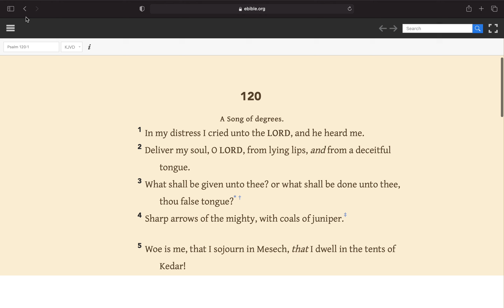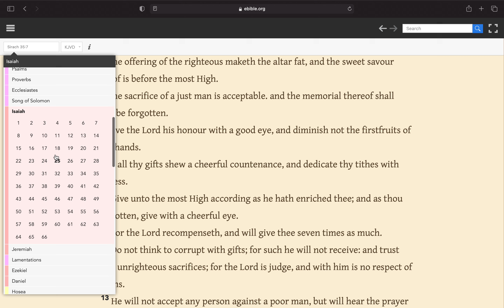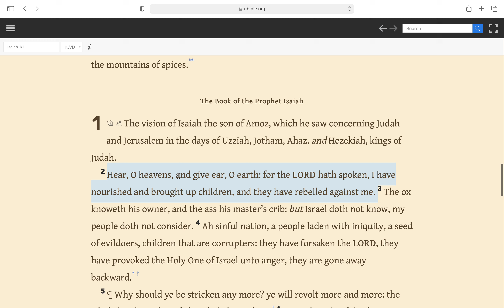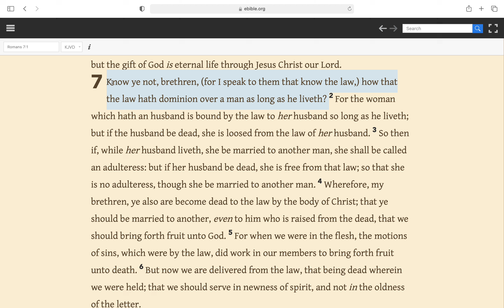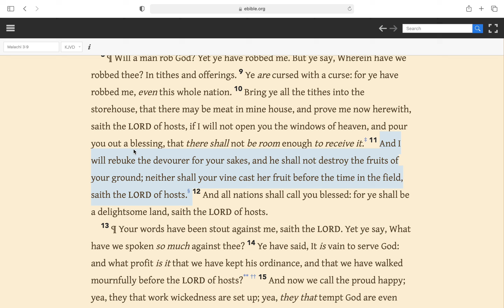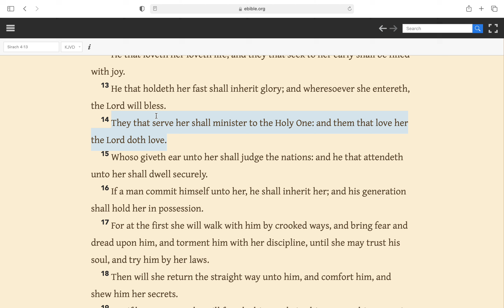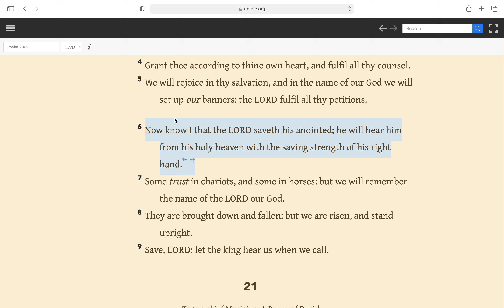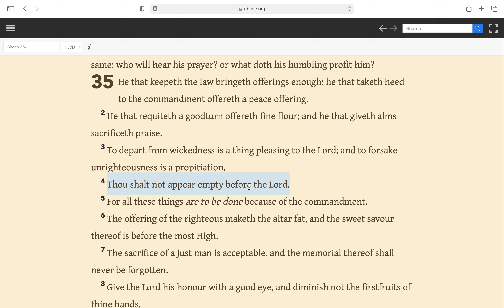Mark The Perfect Man